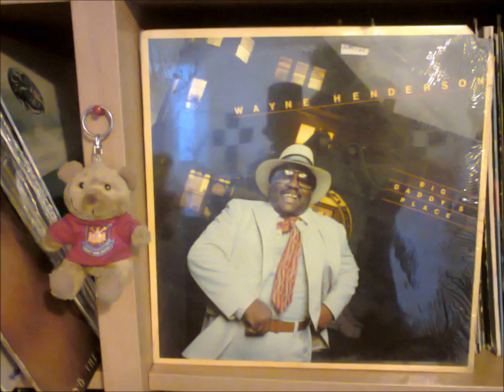Wayne Henderson I'm staying forever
1977 cut from lp Big Daddy's Place (ABC)